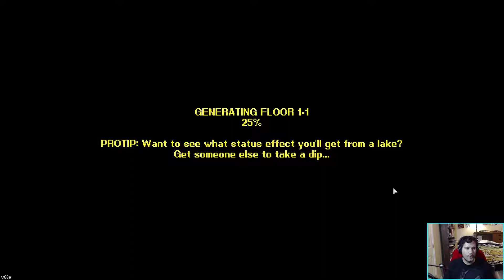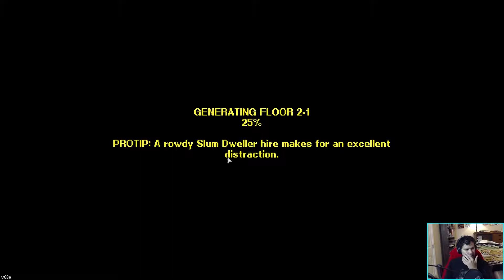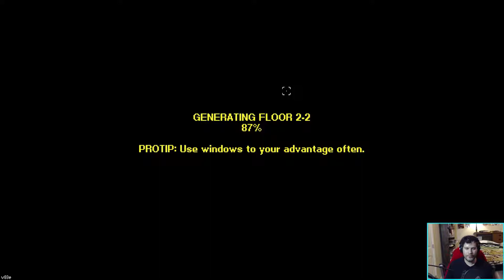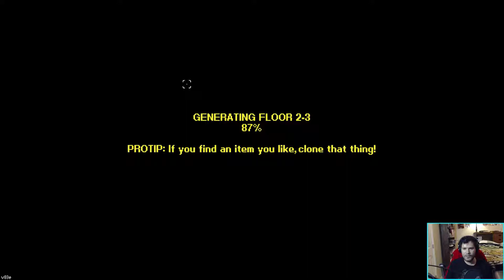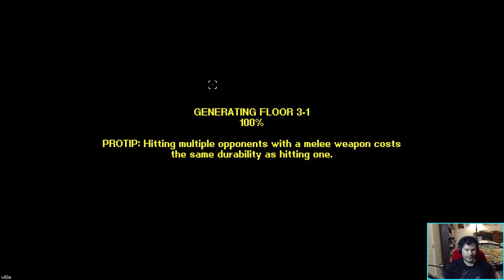knightsaberZ42 plays: Streets of Rogue - Episode 5 part 1 [Gorilla]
A rogue-like game where we are part of the resistance rising to overthrow a tyrannical mayor and eat chicken nuggets!